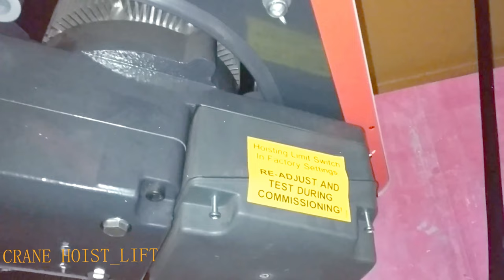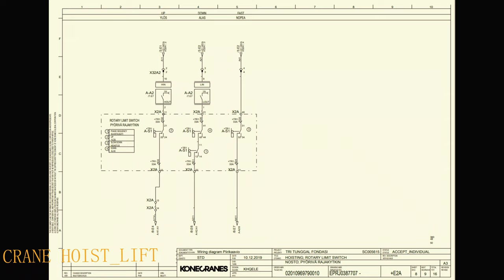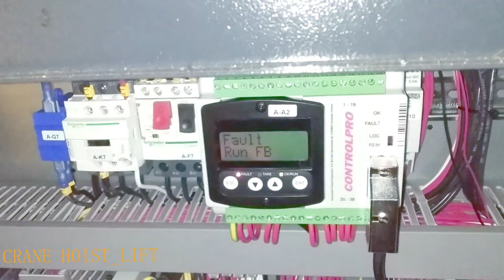Setting Limit Switch Hoist KONECRANE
Cara Setting Limit Switch Hoist Naik Dan Turun KONECRANE